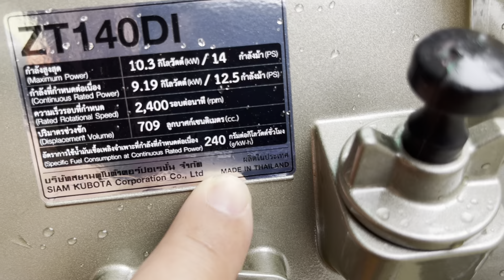Kubota ZT 140 Plusស៊េរីថ្មីតម្លៃទន់ៗ 0963553913/0883606327/089437171